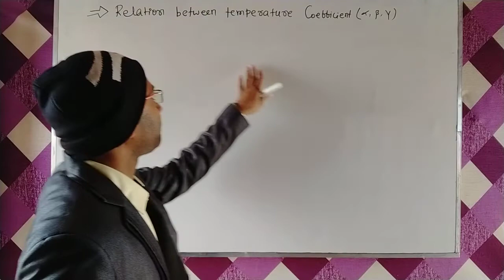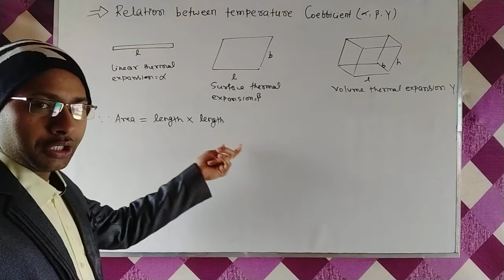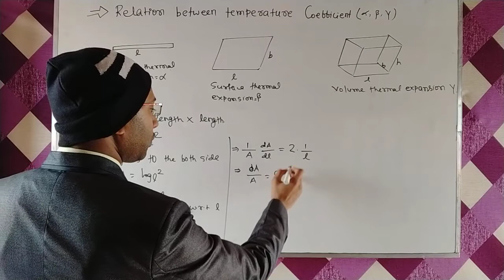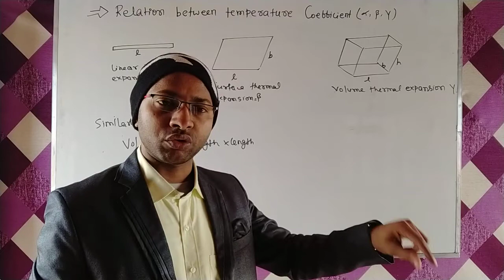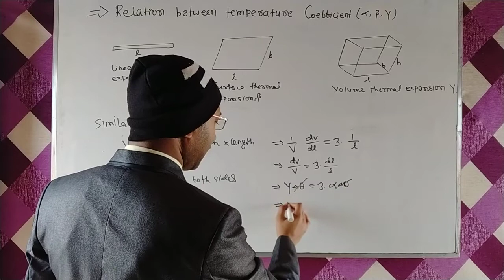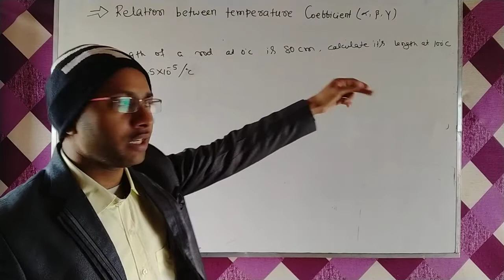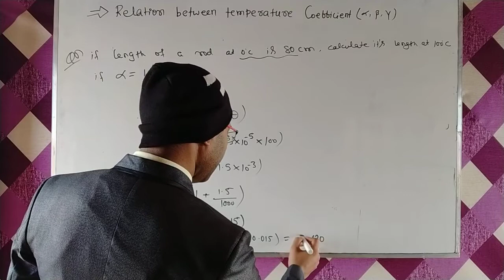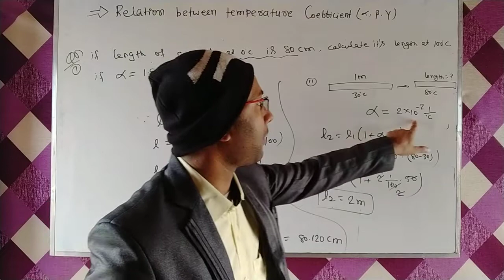Relation between temperature Coefficient | Relation b/w linear Surface and vol expansion coefficient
A superior institute for XI,XII,NEET,JEE MAINS and Advance
Main branch - MIT exchange gate bairiya muzaffarpur Bihar.